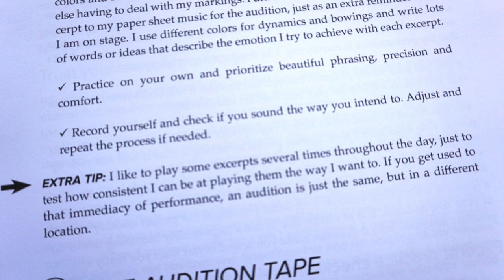AUDITION DAY Book Trailer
Taking a professional orchestral audition is a unique challenge in the life of a young musician.

In addition to a step-by-step plan of action over 12 chapters, this book by Blaise Dejardin (Principal Cello, Boston Symphony Orchestra & Cello Faculty at New England Conservatory)  includes 38 orchestral cello excerpts, complete with fingerings, bowings and detailed instructions on how to approach each excerpt.

Audition Day is endorsed by these world-class cellists:

"A blockbuster hit for any cellist looking to thrive in an audition." JOHANNES MOSER (International Soloist)

“What a terrific book! It is thoughtful, logical, clear, and extremely helpful.” JOHN SHARP (Principal Cello, Chicago Symphony)

"This is a fantastic book to prepare an orchestral audition." GAUTIER CAPUÇON (International Soloist)

"Audition Day is a gold mine of time-tested tips and solutions." CARTER BREY (Principal Cello, New York Philharmonic)

"A very important work. I strongly recommend it!" KIAN SOLTANI (International Soloist)

"An eye-opening guide." BRINTON SMITH (Principal Cello, Houston Symphony)